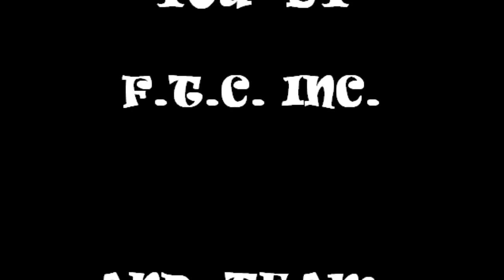70s Scooter Scene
a 70s flashback!

not actually filmed in the 70s